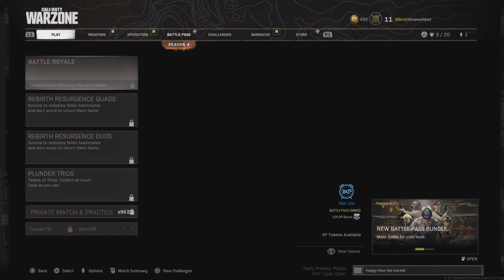Highlight: Victory 1 of 3 Back-to-Back! CoD Warzone